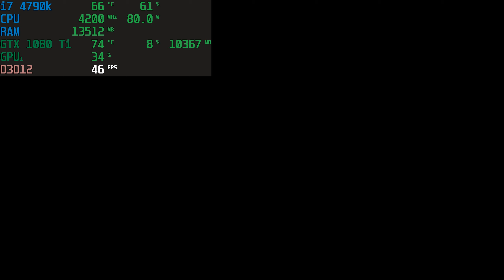Horizon Zero Dawn : GTX 1080 Ti + i7 4790K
CPU: i7 4790k
GPU: Palit Super Jetstream GTX 1080 Ti
MOBO: Gigabyte H97-HD3
RAM: Kingston HyperX Fury 4GB 1600Mhz DDR3  x 4 (16GB)
Resolution: 2560 x 1440
CPU Cooler: Scythe Ninja 5
Monitor: Acer Nitro VG271UP